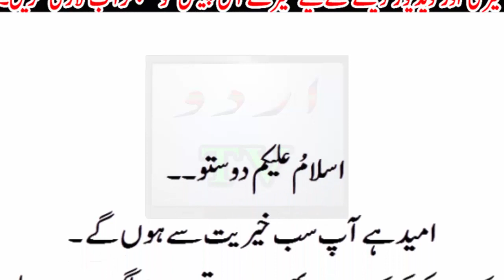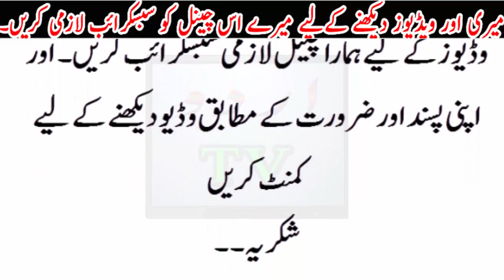Babar Azam ka virat kohli ko chelnge ..sab record torr diye..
Urdu TV News seeks to enlighten its viewers with quality analysis Babar Azam ka virat kohli ko chelnge ..sab record torr diye.from renowned journalists and anchors across Pakistan and the globe. Stemming away from the traditional news channel, Urdu TV News is a unique channel offering invigorating scrutiny, mentally stimulating analysis along with an acute focus on news reports.